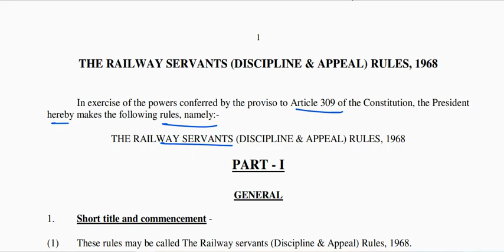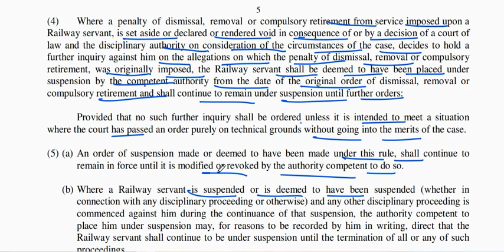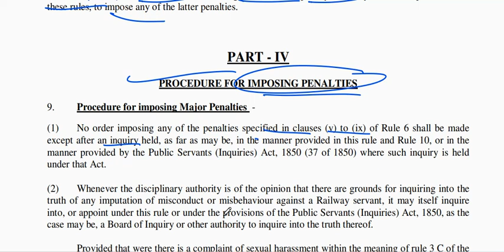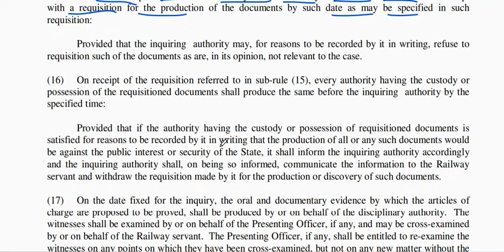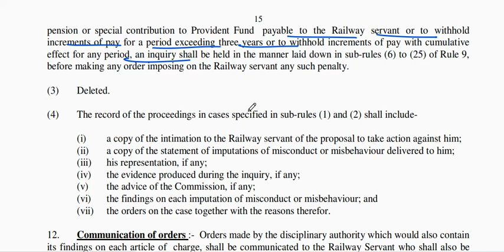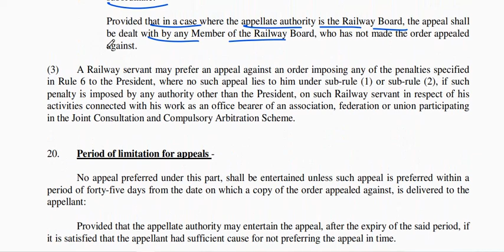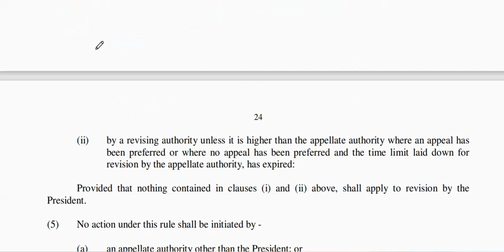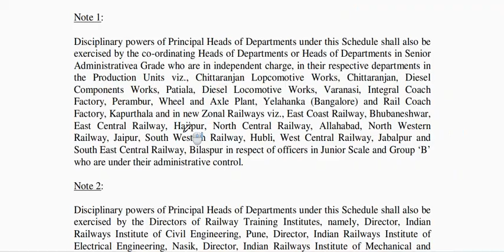railway servent deciplance and appeal rule